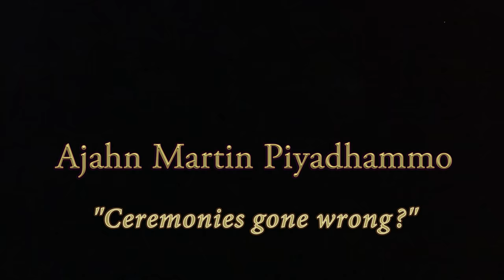"Buddhist ceremony gone wrong?" with Ajahn Martin (29/04/18)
"Buddhist ceremony gone wrong?" with Ajahn Martin Piyadhammo on the 29th of April 2018 during a retreat in BUBS Meditation centre, Kuala Lumpur Malaysia. (1440p)